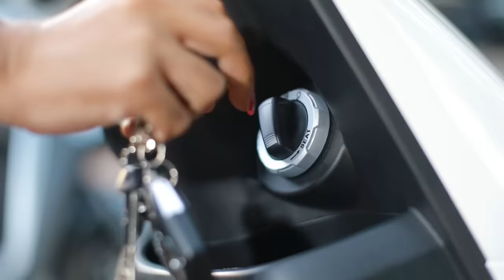နွားစီးပြီး ကြမ်းခဲ့တဲ့ အကြိုက်ဆုံး KANBO ဆိုင်ကယ်ကြော်ငြာ